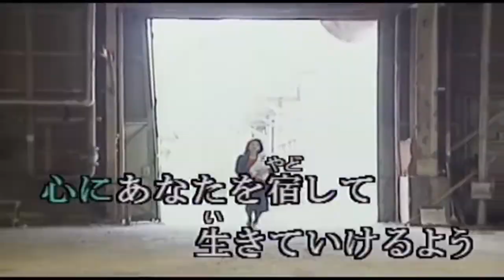男と女の破片／前川清 cover／津一郎 1991年リリース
『男と女の破片』作詞: 荒木とよひさ 作曲: 都志見隆

前回アップ時手違いの為  削除させて頂きました
早々にご視聴  コメント頂きましたCH友さんには  大変失礼致しました
尚 このカラオケ動画は Kara Tubeさんよりお借り致しました
画像とナレは編集者にて挿入致しました